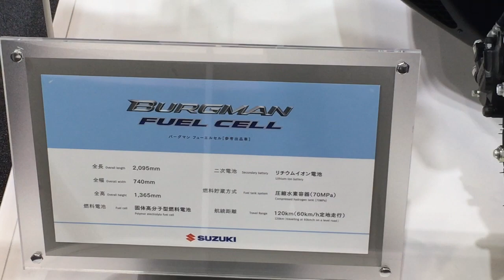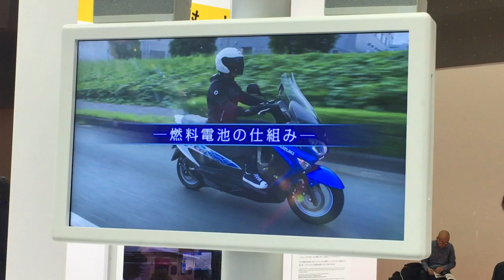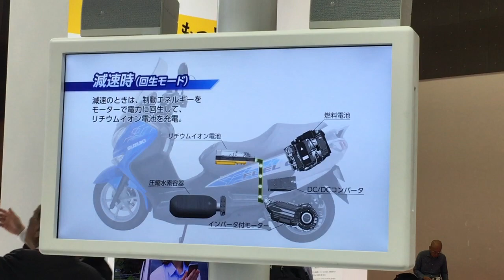スズキの新型EVバイクがこれ